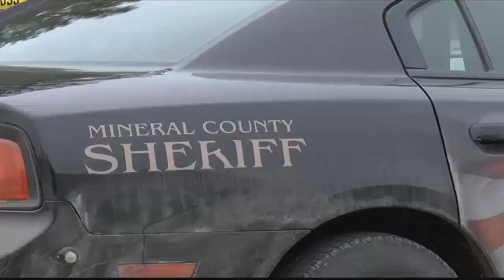Shooting investigated in Mineral County